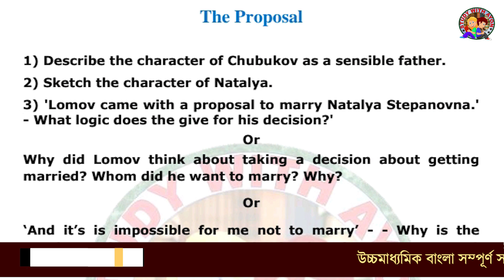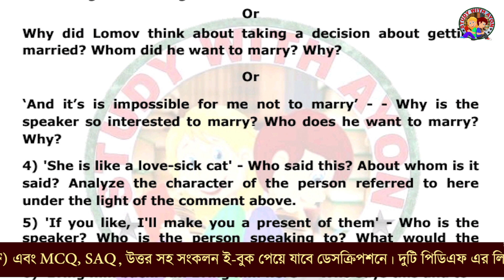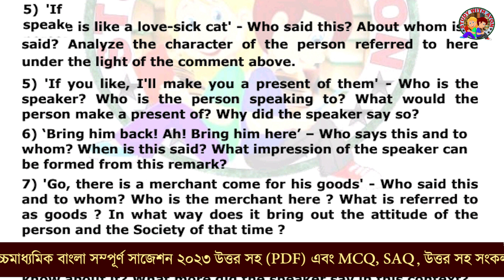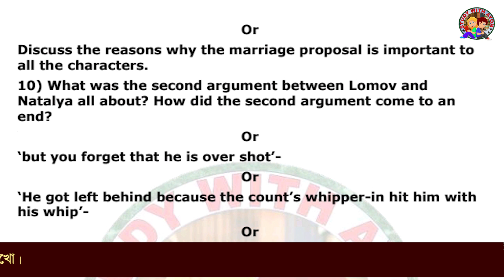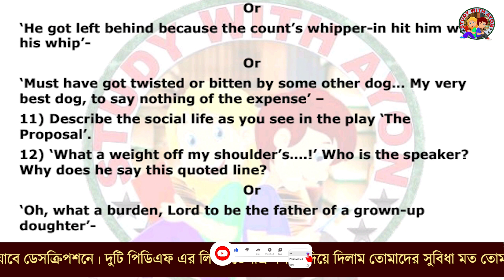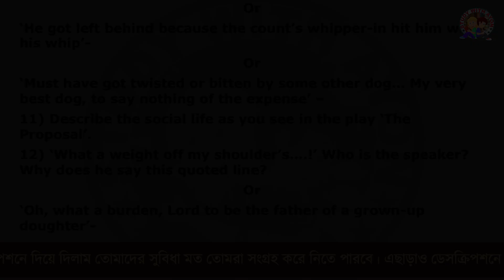Hs english suggestion 2023 | The Proposal class 12 suggestion 2023